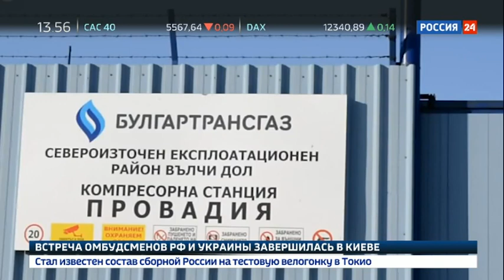Рекордные инвестиции. Специальный репортаж Веры Красовой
Энергетика. Рекордные инвестиции. Специальный репортаж Веры Красовой - Россия 24

До конца 2019 года "Газпром" планирует начать поставки российского газа по трем новым экспортным газопроводам - "Сила Сибири", "Турецкий поток" и "Северный поток - 2". Их строительство уже подходит к концу, и компания продолжает инвестировать в будущее. Подробнее о ее планах рассказал заместитель Председателя Правления - начальник Департамента перспективного развития ПАО "Газпром" Олег Аксютин.

Канал Россия 24, эфир 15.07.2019

Официальный YouTube канал ВГТРК.
Россия 24 - это единственный российский информационный канал, вещающий 24 часа в сутки. Мировые новости и новости регионов России. Экономическая аналитика и интервью с влиятельнейшими персонами.